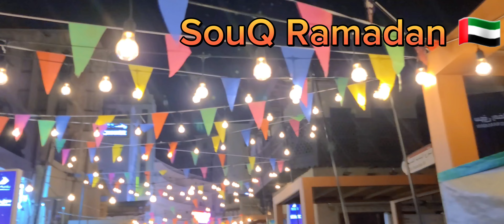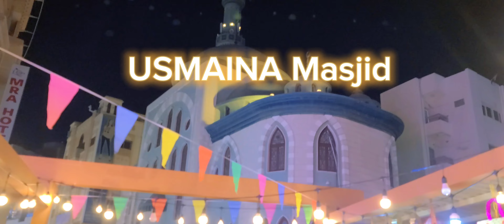!GOLD SOUK DECORATED FOR RAMADAN 2023 (REAL BEAUTY OF DUBAI) MASHAALLAH !!/🇦🇪🦅🇦🇪/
Salamualikum Guys Today i am Going to show you night beauty of Old Gold Souk Market
This Market is Ready for Ramadan MashAllah 😋 🙌
Beauty of Ramadan This Market this SouQ have more then 30 thousand shops inside and out side
so Guys enjoy this video 📹 🤔 🙂